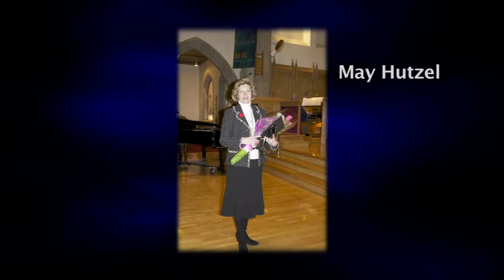Order of Islington 2010 Investiture November 7, 2010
Etobicoke Ontario Canada
Annual investiture into the Order of Islington
Gloria Ledger - Claire Tettmar - David Allen
Hugh Goodwillie - May Hutzel - Julie Smith